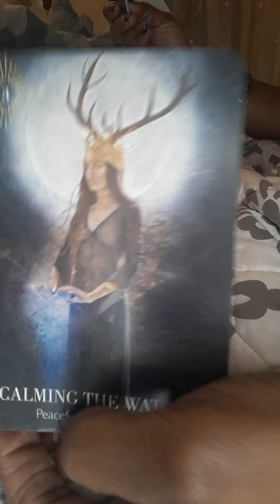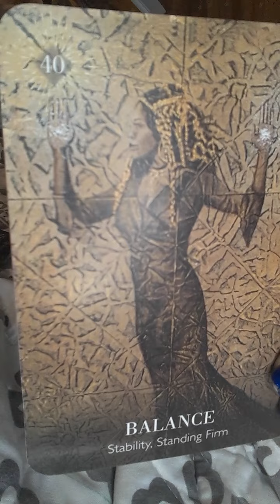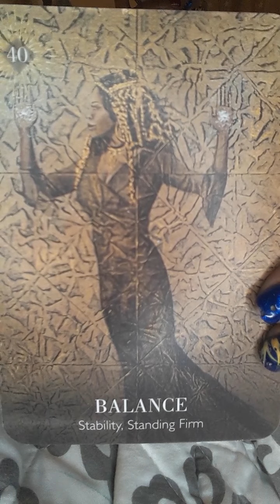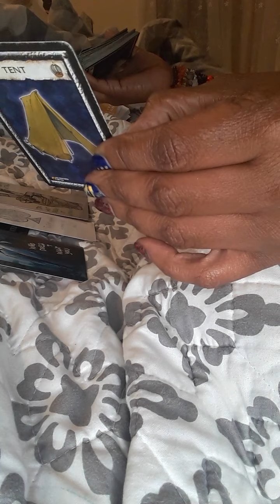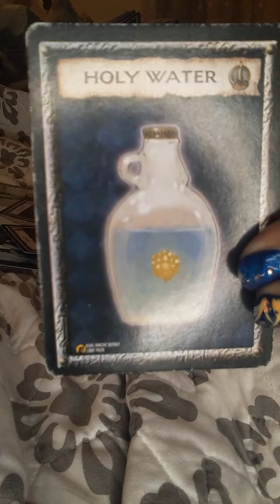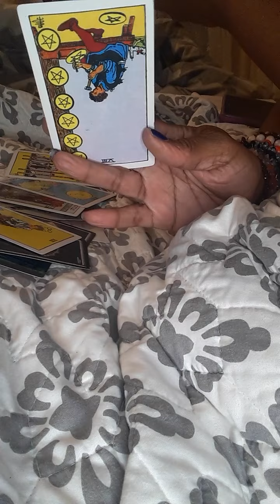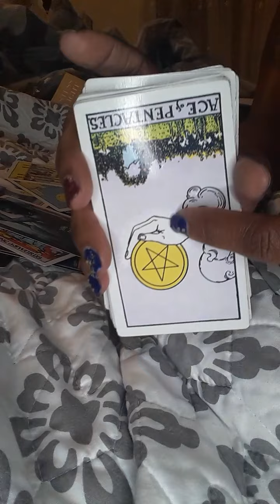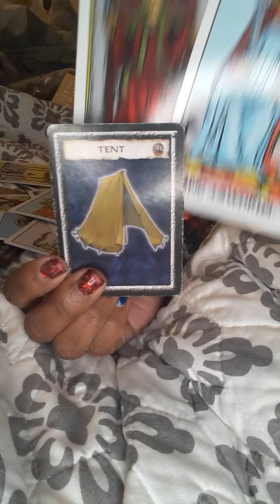TAURUS ♉ LETTING GO OF UNHEALTHY PEOPLE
EARTH SIGN-TAURUS

30MIN $50 PHONE OR SAME-DAY $75
30MIN $60 SKYPE  OR SAME-DAY $85 WEEKEND READS SAT OR SUN  $100

PLEASE EMAIL BEFORE PAYING BOOKINGS

EARTH SIGN-TAURUS

30MIN $50 PHONE OR SAME-DAY $75
30MIN $60 SKYPE  OR SAME-DAY $80 WEEKEND READS SAT OR SUN  $100